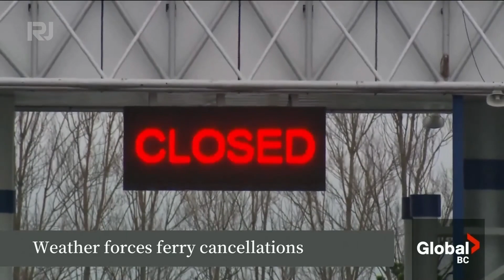CHAN - Global News at 11 - Open/Close - December 25, 2023